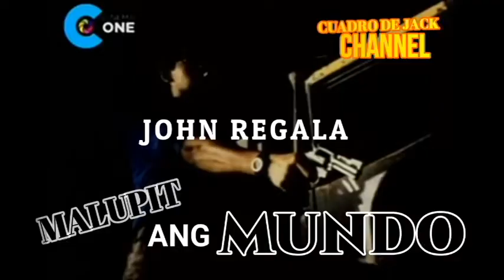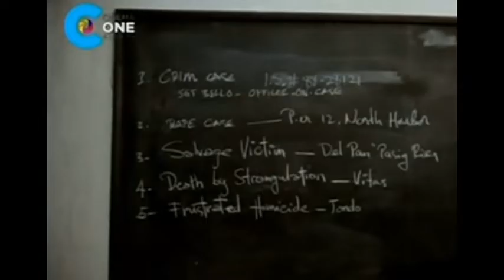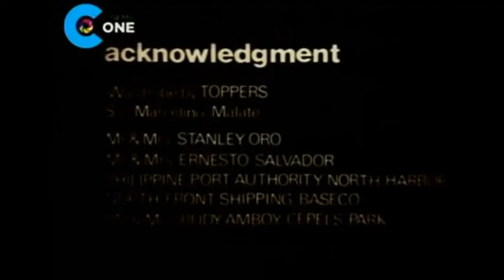JohnRegala "Malupit ang mundo"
"Mapusok" Theme song of the movie "Malupit and mundo"...Music & Lyrics by: Brando "Tito Dong" Juan